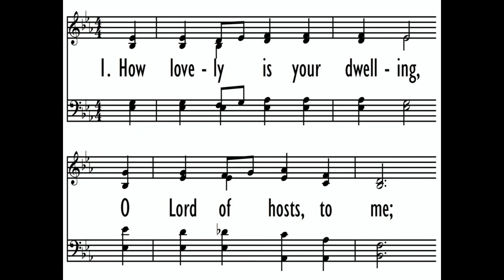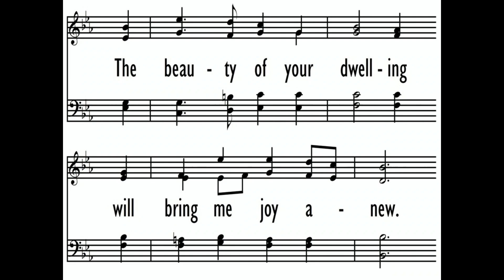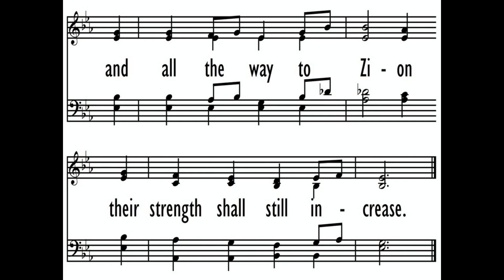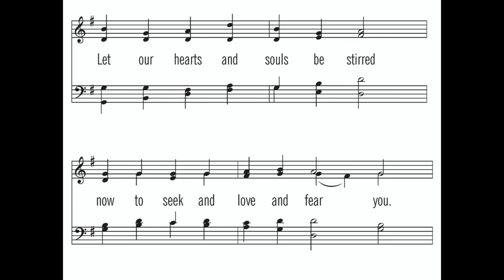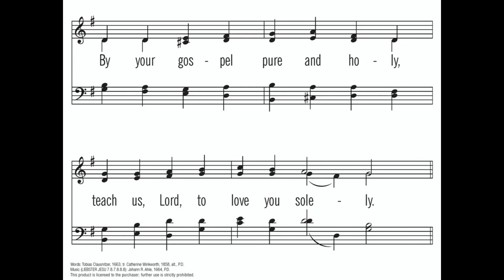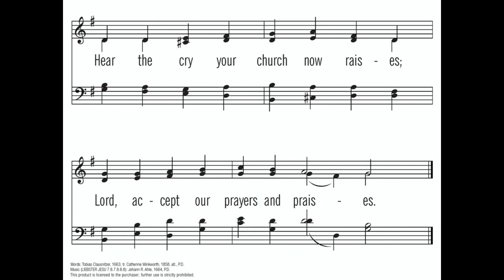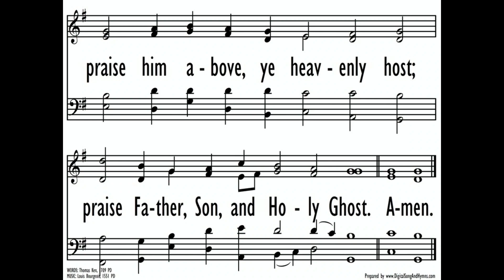Christian Reformed Church Evening July 16, 2023